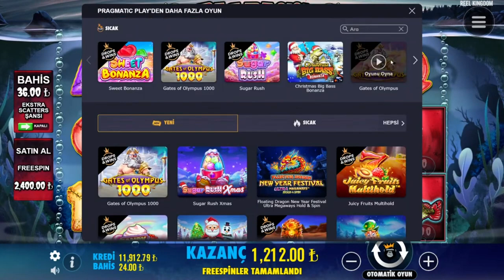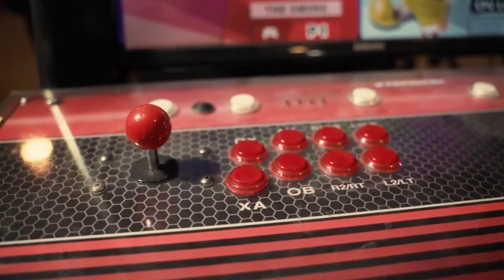🃏 EZUGİ & PRAGMATIC' Blackjack' in Büyülü Dünyası: Esenekentli Furkan ile Yan Bahis Çılgınlığı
Blackjack21 oyununun heyecan verici dünyasını keşfettiğimiz heyecan verici YouTube videomuza hoş geldiniz! Bu popüler kumarhane oyununun arkasındaki kurallara, mekaniklere ve stratejilere derinlemesine dalarken bize katılın. İster yeni başlayan ister deneyimli bir oyuncu olun, bu ilgi çekici video sizi Blackjack21'de büyük kazanma şansınızı artıracak paha biçilmez ipuçları ve taktiklerle donatacak. Bu kapsamlı kılavuzda, temel konularda uzmanlaşmadan kart sayma gibi ileri düzey stratejileri anlamaya kadar her şeyi inceliyoruz. Bu yüzden toplanın, becerilerinizi geliştirin ve yeni keşfedilen özgüvenle masalara vurmaya hazırlanın.

Kumarınızın kontrolü sizde mi? 🔞
1 - Kumar oynamayı para kazanma yolu olarak düşünmeyin.
2 - Sadece kaybetmeyi göze alabileceğiniz parayla kumar oynayın.
3 - Kayıplarınızı asla kovalamayın.
4 - Zaman sınırlarını önceden ayarlayın.
5-Sık sık mola verin.